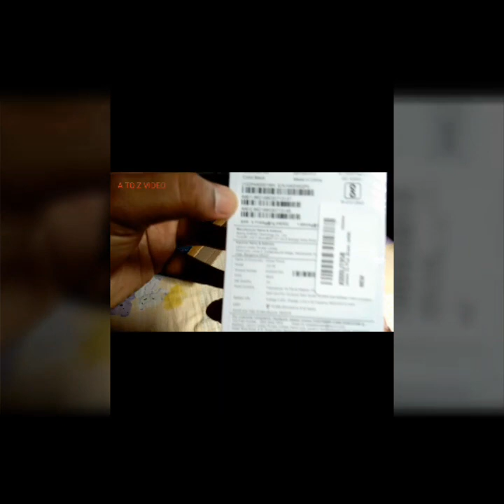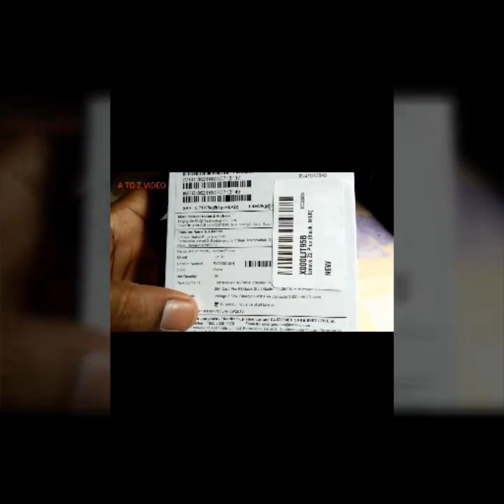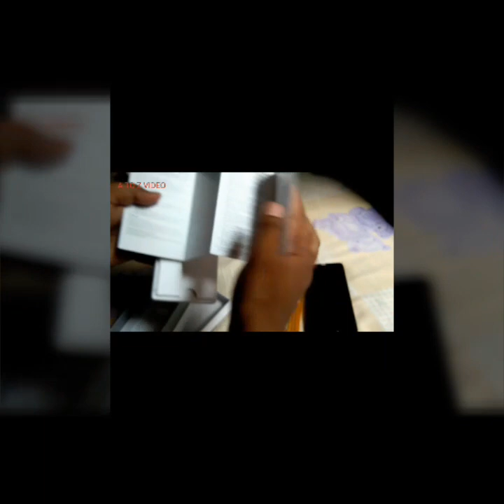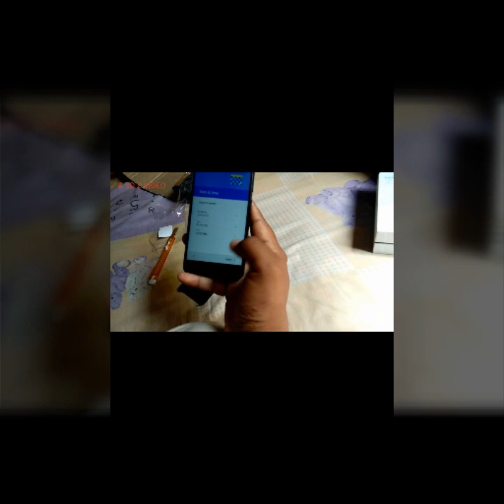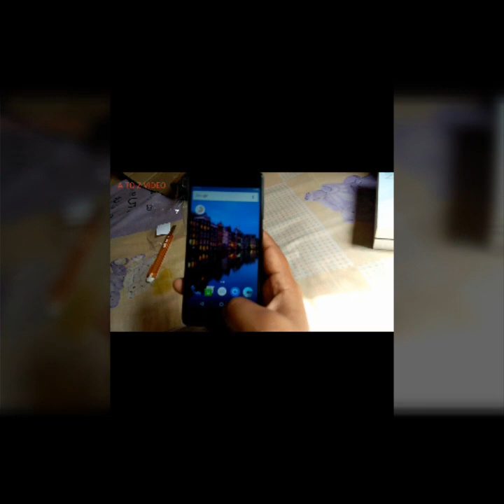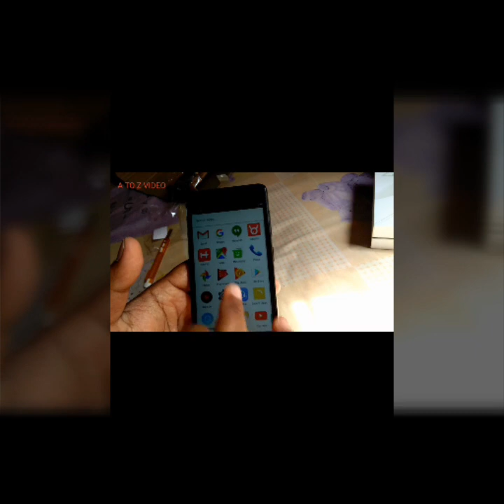Lenovo z2 plus unboxing in telugu